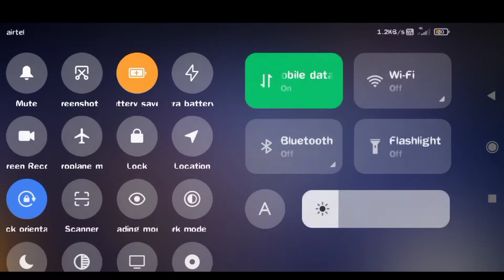R.I.P.MY 5,000 DIAMONDS POKER MP40 MUST WATCH+LEGENDARY PIRATES FLAG,DOGGI EMOTE DIAMOND KI BARBADII